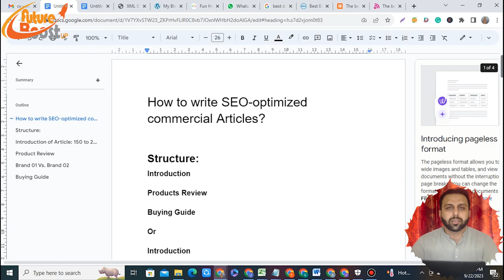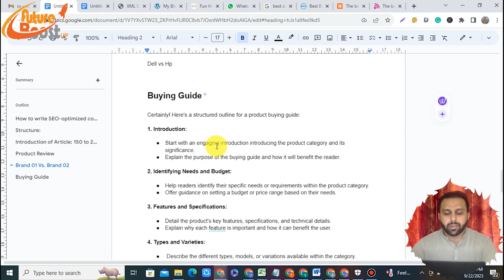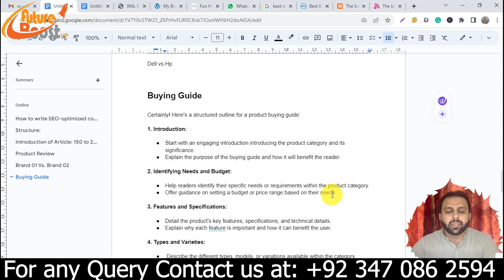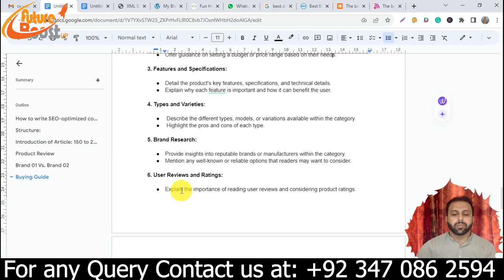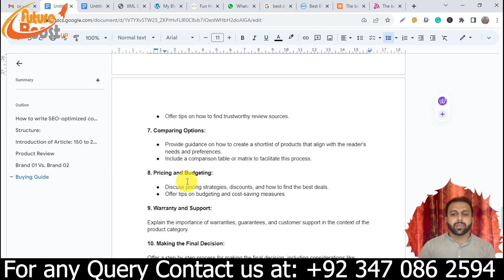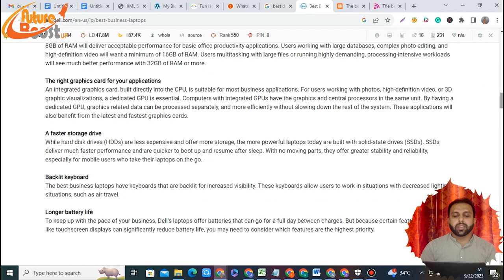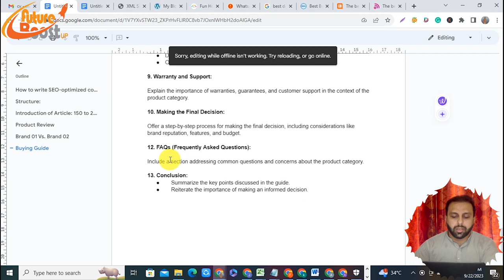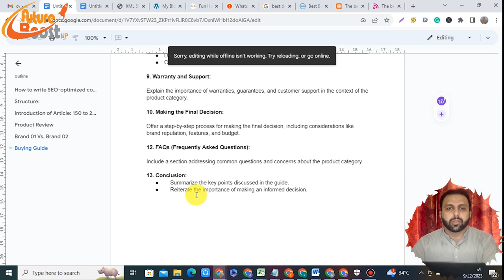How To Write SEO Optimized Commercial Article || Structure Of Commercial Article || Lecture-23 (3)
Hi, Sohaib Riaz Here!

Welcome back to our Future Boost Up Channel!
In this video, we discuss the commercial article. In this, we discuss how to write SEO-Optimized commercial articles. And also discuss the structure of the commercial article. A commercial article is written for a review of the product that specifies the product and writes its qualities, advantages, and disadvantages.